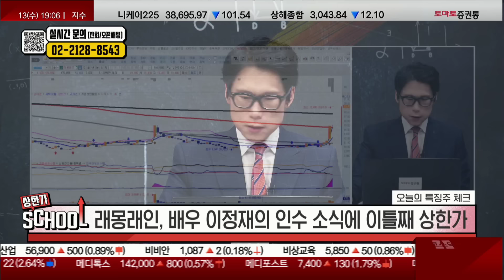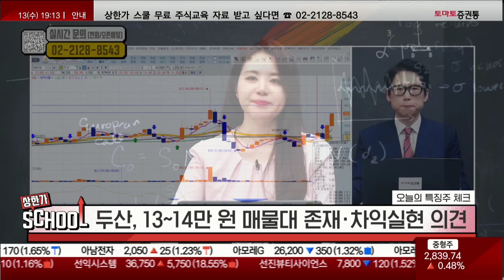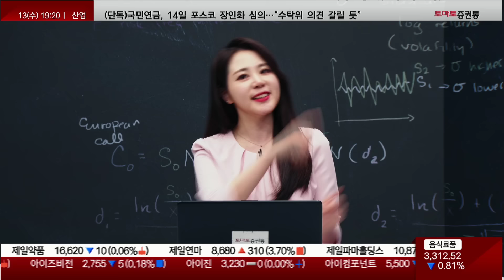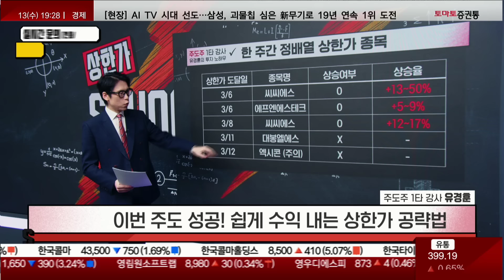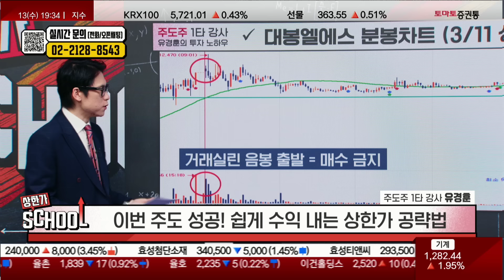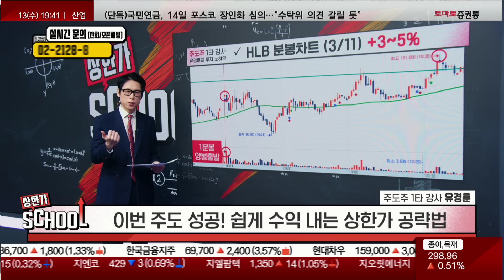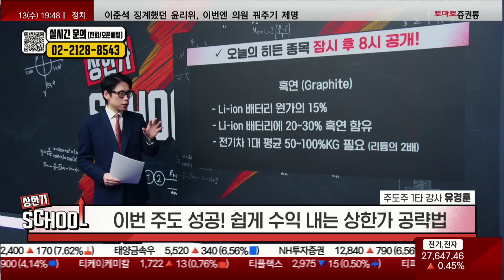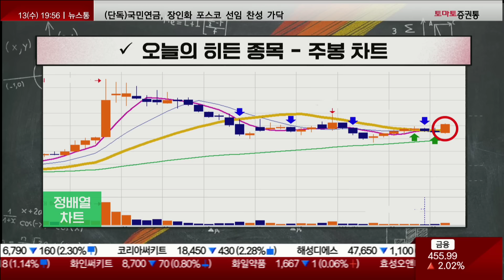중국 수입 의존도 98%, 2차전지 음극재 핵심 광물 OO! 찐 수혜주는 바로 '이것'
배워야 산다✍️
1000만 개인 투자자 원금 회복 프로젝트
주식 1타 강사들의 성공투자 노하우
상한가 스쿨📈 참여 방법은?

매일 저녁 7시에 생방송으로 진행됩니다

상한가 스쿨
▶ 오늘의 시장 체크
- 돌아온 외국인, 자금 순유입 규모 10년 만에 최고치

▶ 오늘의 특징주 체크
- 래몽래인, 배우 이정재의 인수 소식에 이틀째 상한가
- 래몽래인, 관련주 엔피·위지윅스튜디오는 차익실현에 하락 마감
- 래몽래인, 3월 23일 신작 '미녀와 순정남' 방영 예정
- 두산, 박정원 회장, 경영권 강화 위해 자사주 매입
- 두산, 자회사 두산에너빌리티·두산로보틱스 동반 상승
- 두산, 13~14만 원 매물대 존재, 차익실현 의견
- 제주은행, 외인·기관 매수로 저 PBR 금융주 일제히 강세
- 제주은행, 전일 CPI 발표 이후 조기 금리 인상 기대감 하락
- 제주은행, 하락장에 반응하는 헷지 성향의 주가 상승

▶ 상한가 클래스
- 이번 주도 성공! 쉽게 수익 내는 상한가 매매법